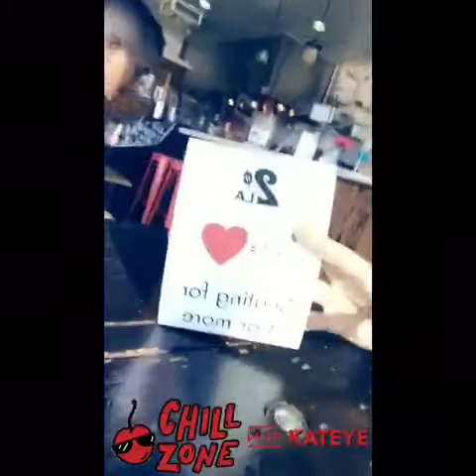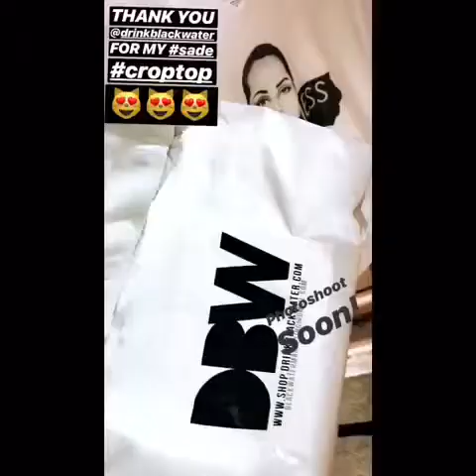KATADVENTURES VLOG #2 | Beauty - Sexy Dresses - Celebs - Hella’ Food - Abs & Entrepreneurs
Sharing a few of my wild adventures & yummy eats from the last few months!